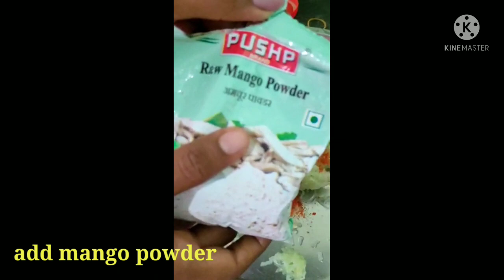बच्चों के लिए Healthy और tasty नाश्ता खीरे का पराठा |kheera paratha recipe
बच्चों के लिए स्वस्थ और स्वादिष्ट नाश्ता खीरे का पराठा |kheera paratha recipe